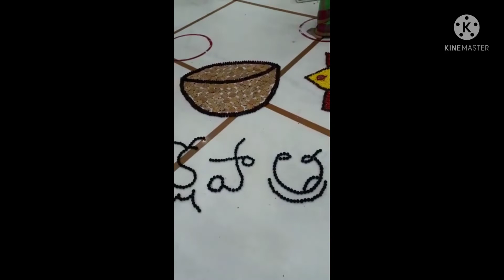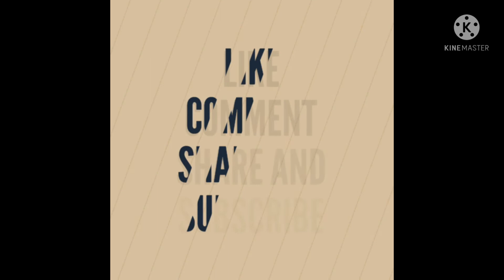Guru Purnima 2021| guru purnima celebrations at Khammam vara pradata sai mandir Ghandhi chowk